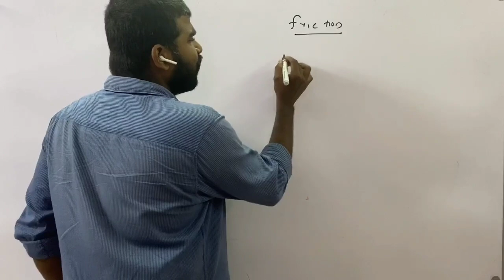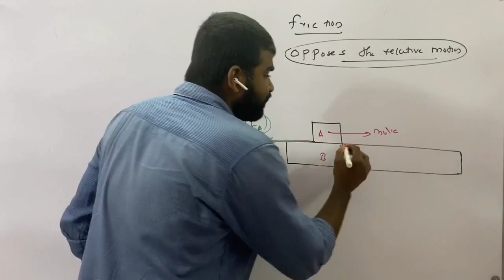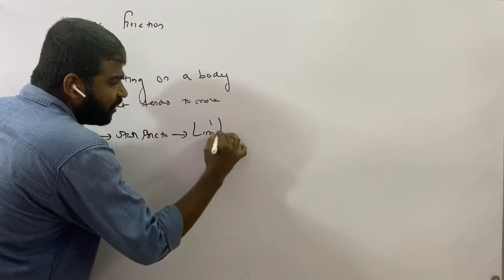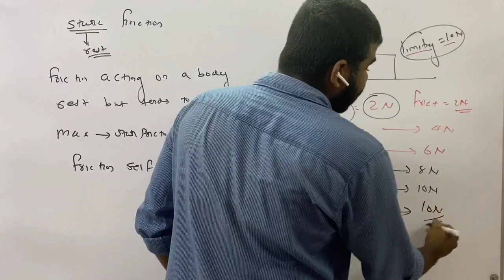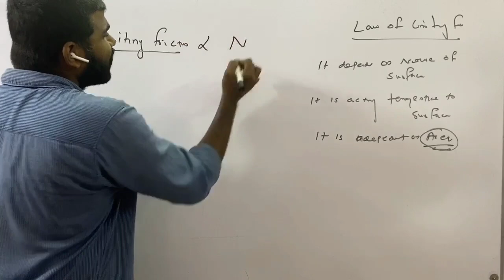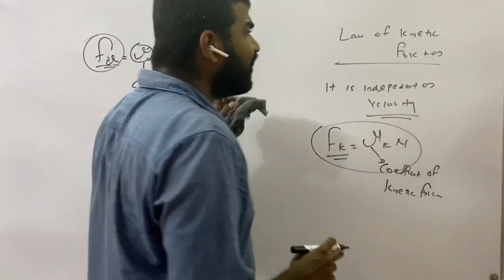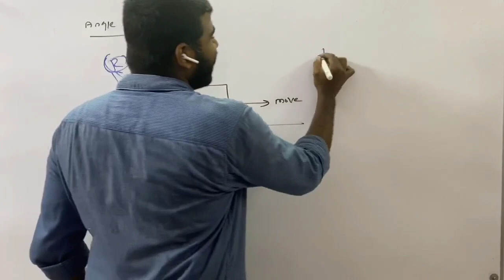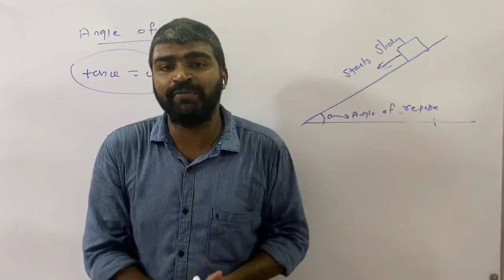Crash laws of motion episode 4 friction part 1